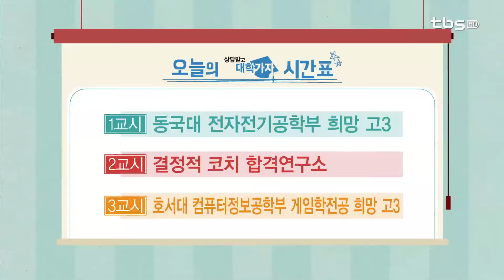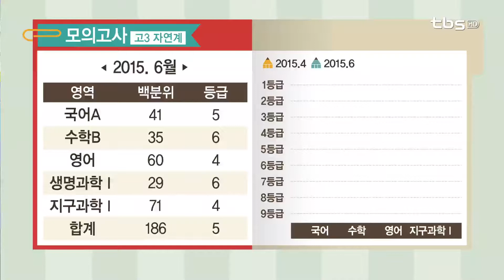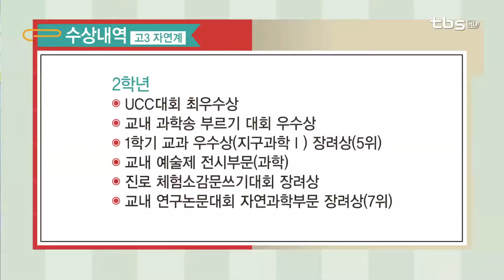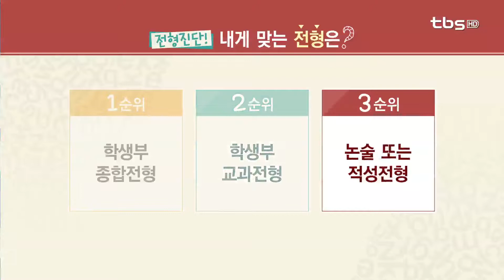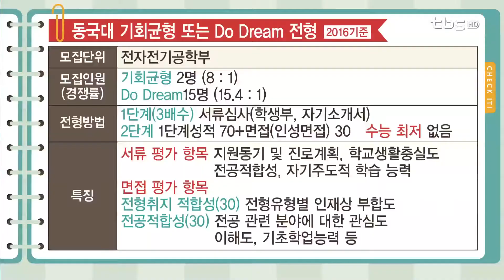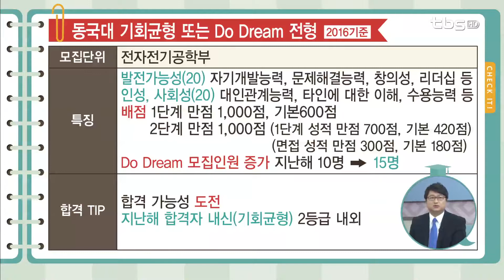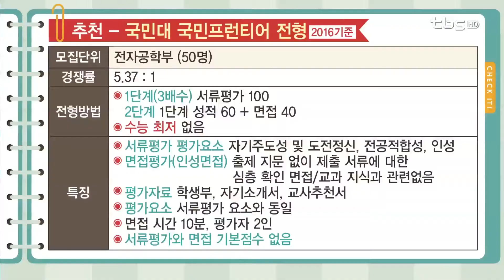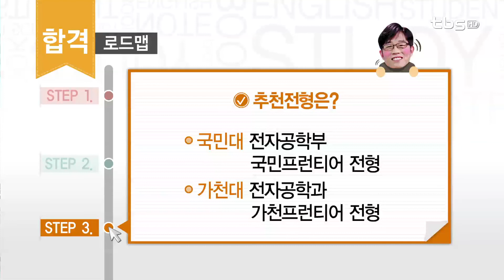기적의 TV 상담받고 대학가자_20150702 고1,2 상담 - 동국대 전자전기공학부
출연
전경원 선생님 - 결정적 코치, 하나고 진학담당 교사
이치우 선생님 - 비상교육 입시평가연구실장

내용
1교시 - 전자공학자 희망 고3
1지망 - 동국대 전자전기공학부 기회균형, Do Dream 전형
2지망 - 광운대 전자공학과 고른기회전형
3지망 - 한양대 ERICA 전자공학부 학생부 종합전형